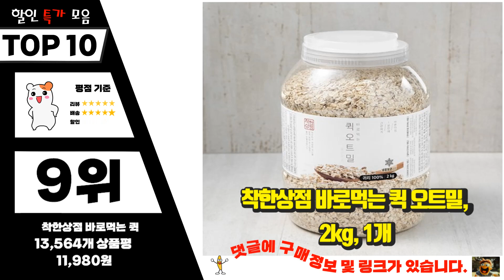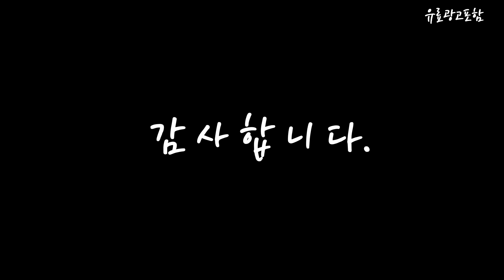오트밀 Top10!! 요즘 인기있는 오트밀 구매 가격 평점 후기 비교 총정리!!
❤️❤️❤️ 요즘 인기있는 오트밀 구매 가격 평점 후기 비교 총정리해 보았어요!! ❤️❤️❤️

[00:06]
10위. 퀘이커 마시는 오트밀 오트 앤 그레인 낱봉팩 [34,600원]

[00:11]
9위. 착한상점 바로먹는 퀵 오트밀, 2kg, 1개 [11,980원]

[00:17]
8위. 퀘이커 오트밀 오리지널, 1kg, 1개 [8,900원]

[00:22]
7위. 냉장고쏙 롤드 오트, 1.2kg, 1개 [5,980원]

[00:28]
6위. 퀘이커 오트밀 오리지널, 1000g, 2개 [17,800원]

[00:33]
5위. 플라하반 아이리쉬 포리지 오트밀 시리얼, 500g, 1개 [8,240원]

[00:39]
4위. #[헤이오트] 바로먹는 퀵 오트밀 2kg (PET /    [19,800원]

[00:45]
3위. 냉장고쏙 롤드 오트, 2.5kg, 1개 [9,900원]

[00:51]
2위. 부드러운 오트밀, 2.5kg, 1개 [9,800원]

[00:56]
1위. 퀘이커 오트밀 오리지널, 1000g, 1개 [8,900원]